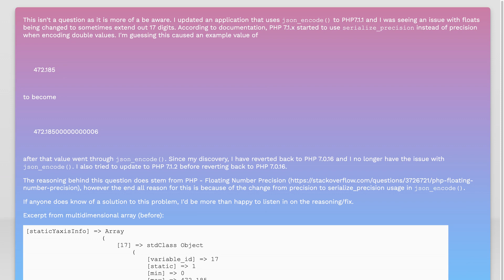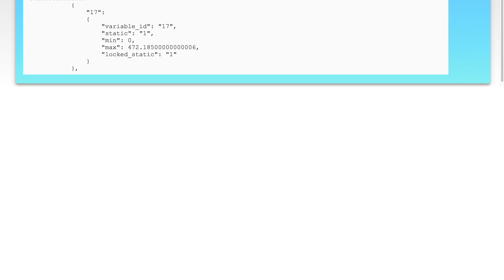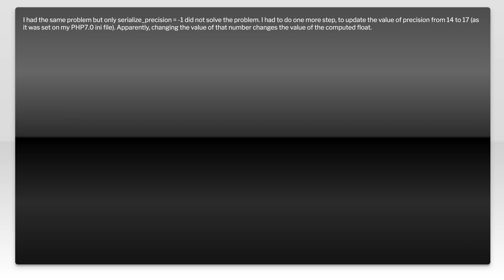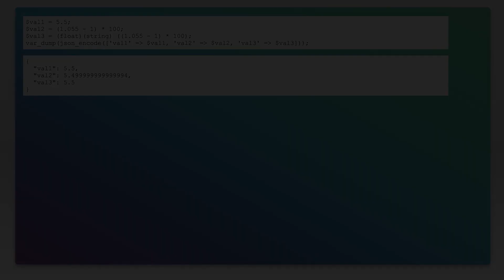PHP7.1 json_encode() Float Issue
php: PHP7.1 json_encode() Float Issue

Related to: php, json, precision, php-7.1